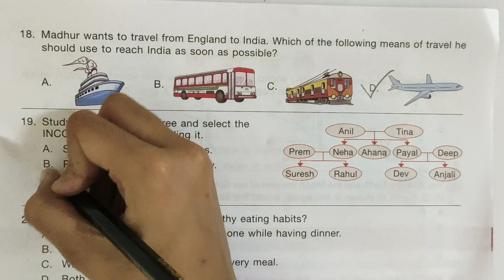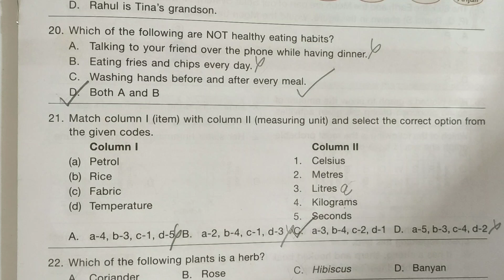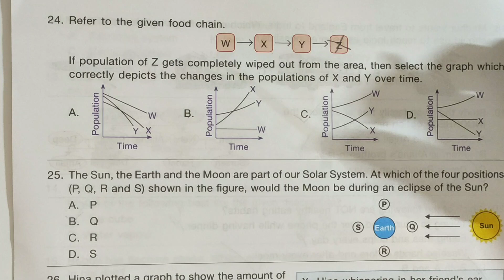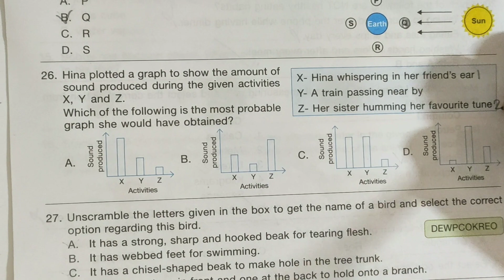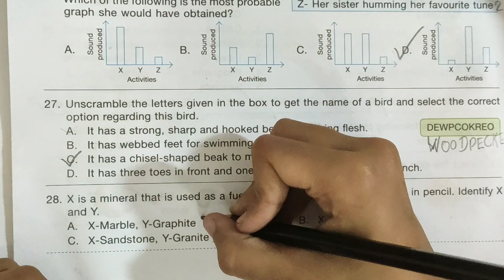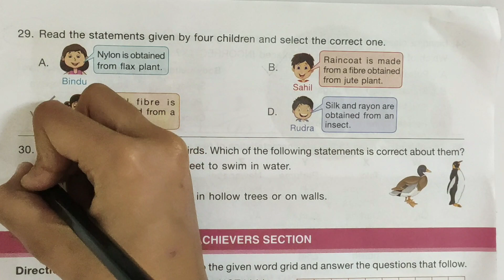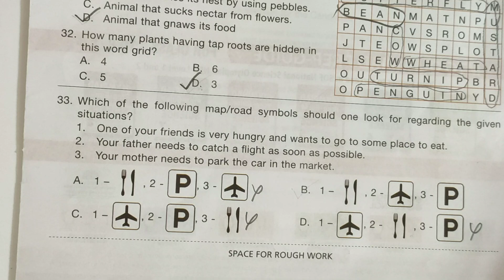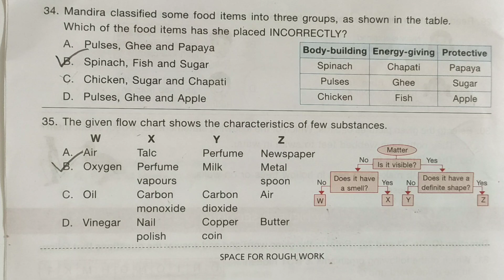NSO Paper 2019 Class 3 Set B part 2| National science Olympiad 2019 paper with Answer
hi

National science olympiad 2019 Set B solved paper